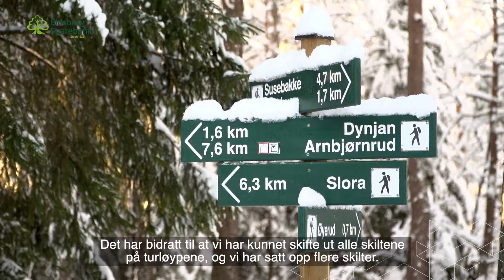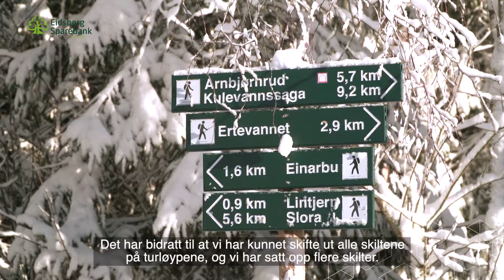Eidsberg Sparebank bygger lokalsamfunn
En liten film om gaver fra banken.